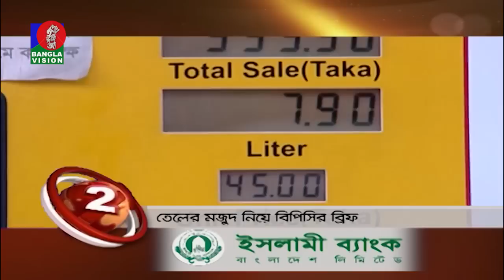Banglavision News Top Ten | 03 PM | 27_July_2022